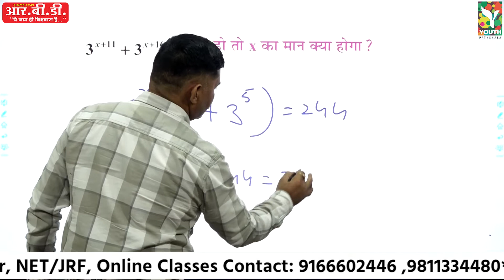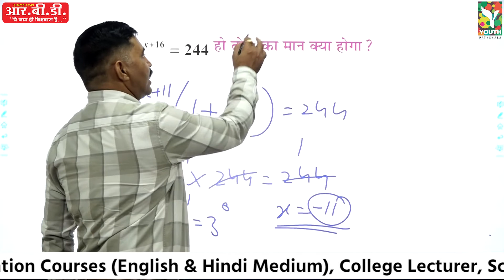X का मान, पल भर में- US Shekhawat Sir शॉर्ट मैथ ट्रिक्स सीरीज - 57